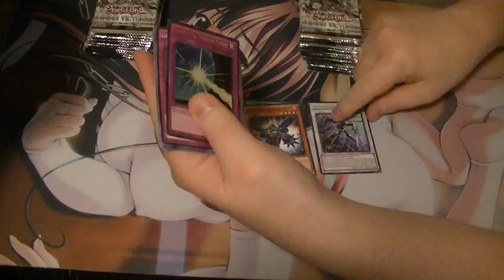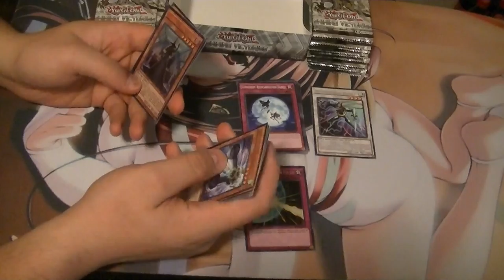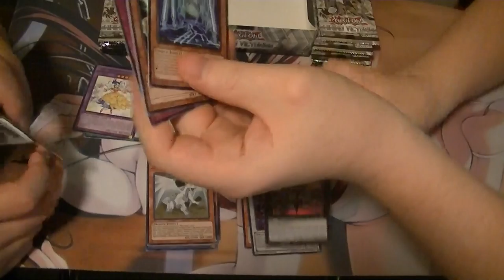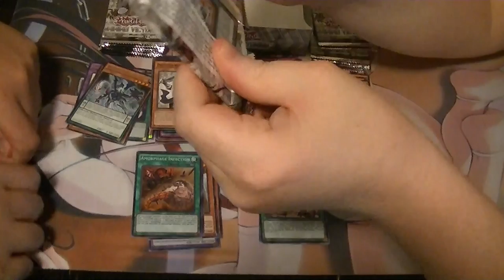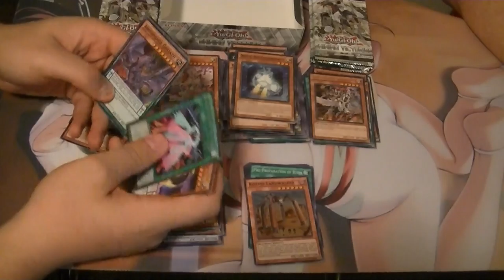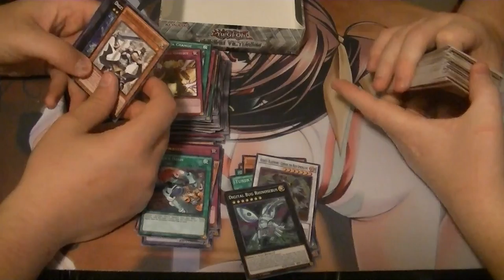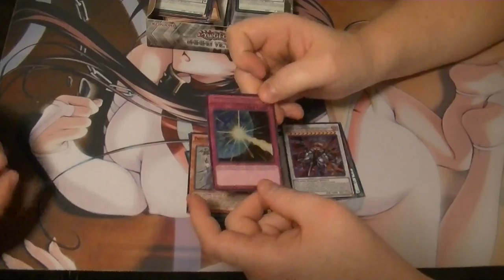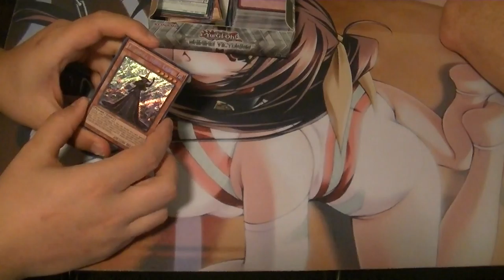Shining Victories Case Opening Box #3